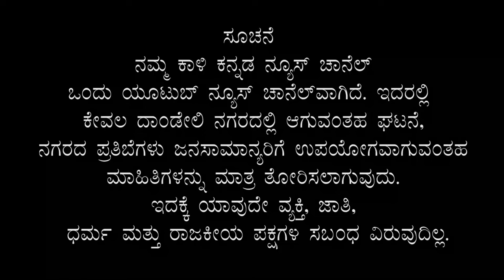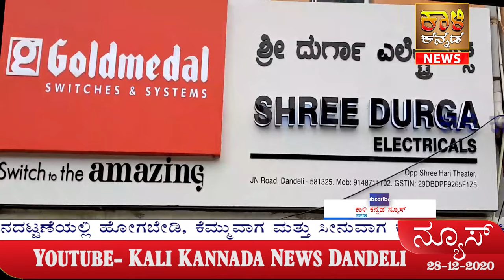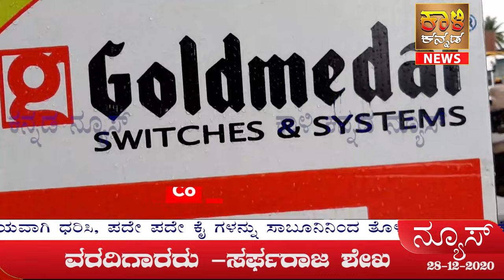Teachers Covid 19 tests, Strong Room for Ballot box, Kali Kannada News Dandeli 28 12 2020